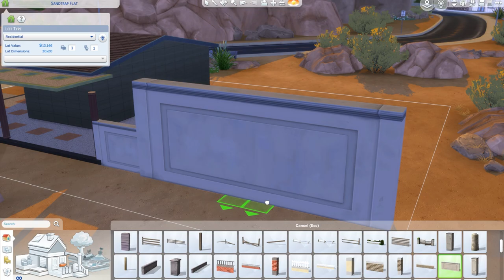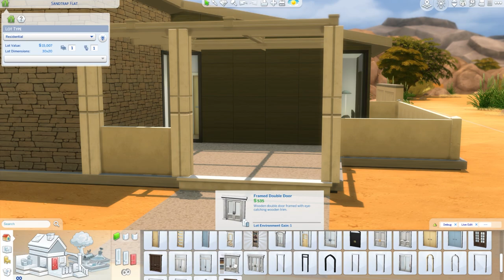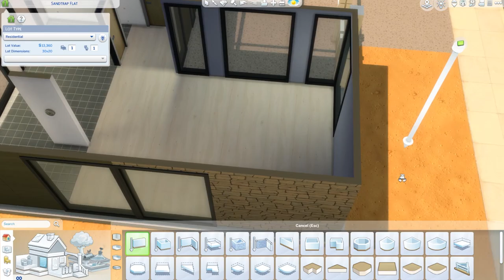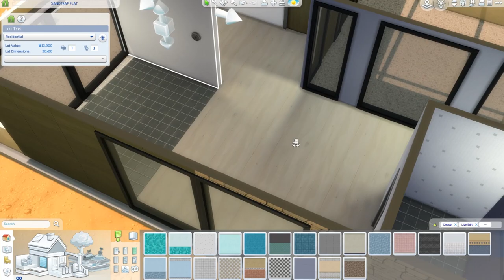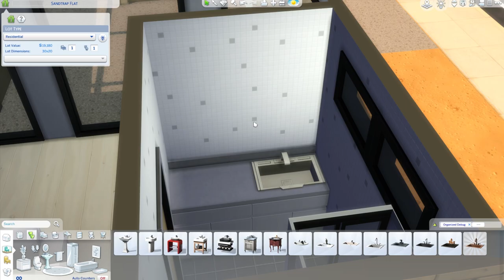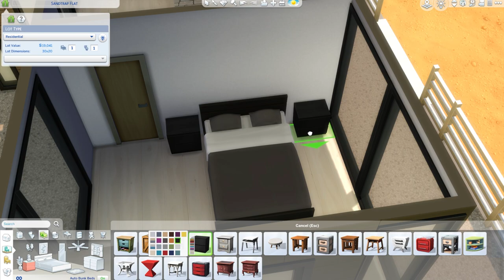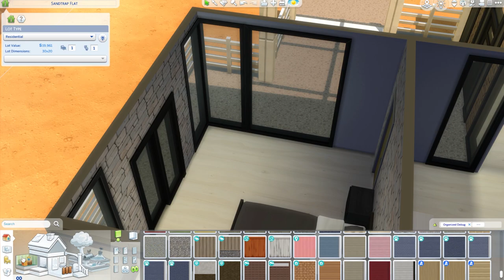sandtrap flat renovation 🛠️ // the Sims 4 speed build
Hello lovelies! ✨
I want to make a new series where I renovate the existing base game lots! :) My first house is the modernish Sandtrap Flat. I wanted to don't overspend the existing budget and don't add or remove from the existing shape. I hope you will like it! :)
It's built in Oasis Spring at the Sandtrap Flat (30x20) lot.

▫️Mods used:
Better Build & Buy
picture amoebae - OMSP Shelf